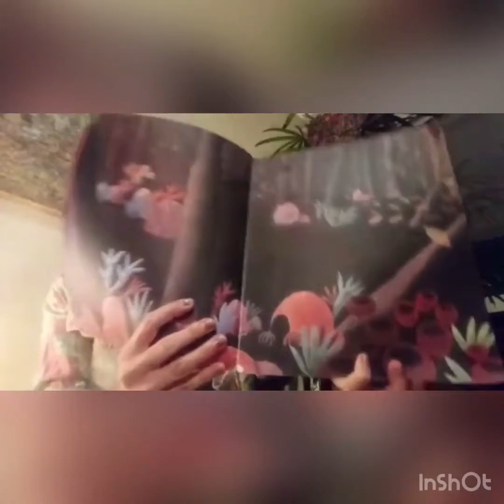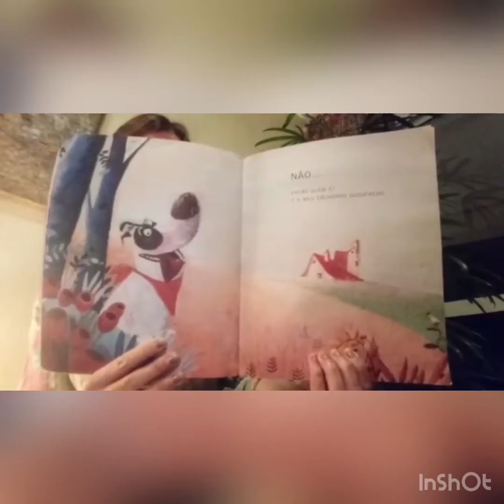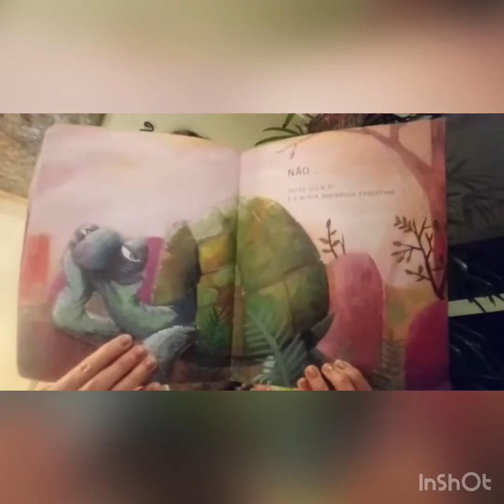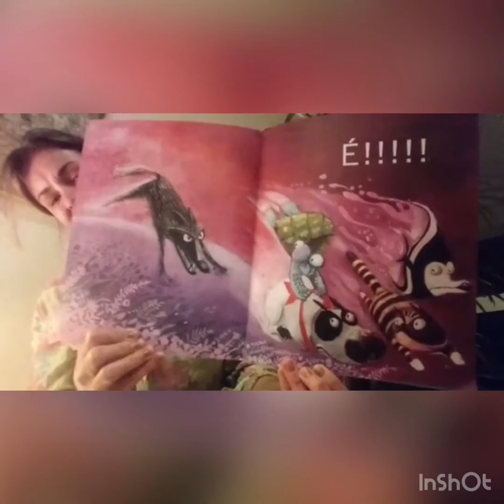Projeto "Tão, tão distante", do grupo Entrelaços - Então quem é?